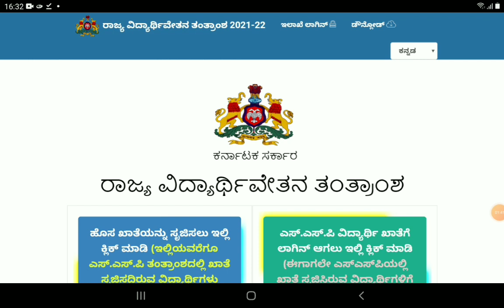SSP SCHOLARSHIP UPDATE|SSP LATEST UPDATE|students solution